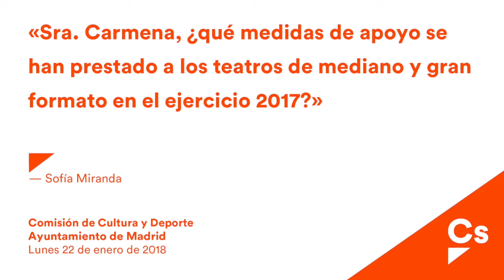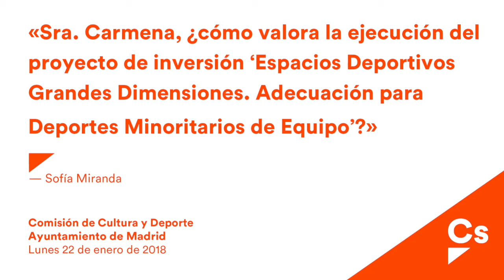Sofía Miranda. Comisión de Cultura y Deportes de Enero 2018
Recopilación de intervenciones de la concejal de Cs, Sofía Miranda, en la Comisión de Cultura y Deportes del mes de enero.